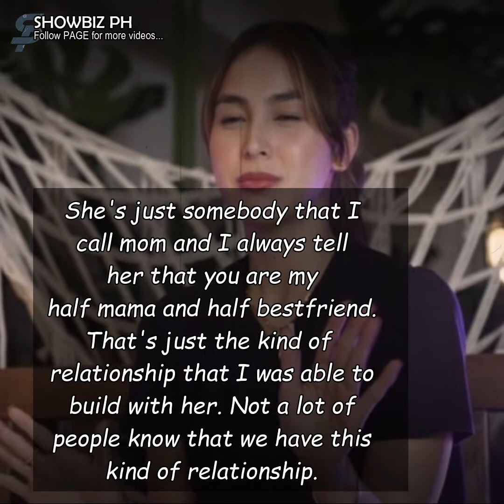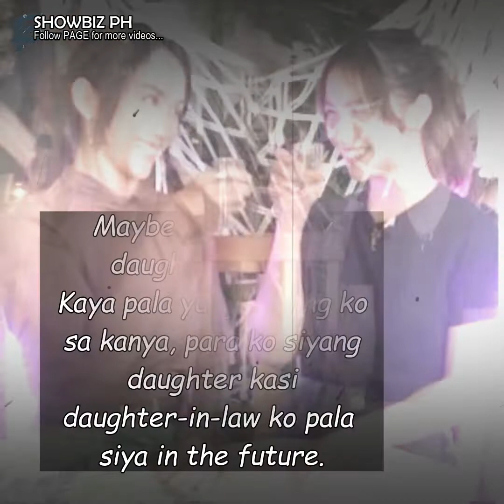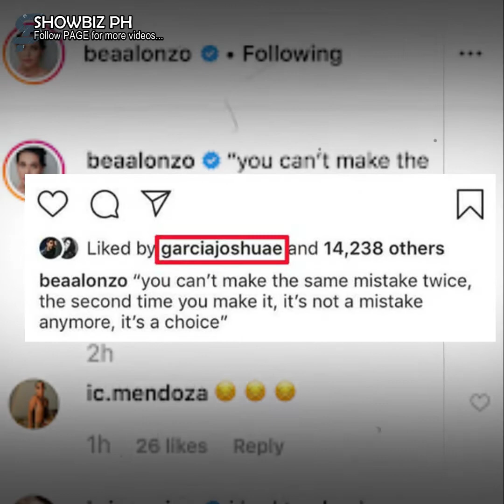JULIA BARRETTO NAGKAGUSTO SA ANAK NI INA RAYMUNDO, GERALD ANDERSON ITSAPWERA NA!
ALAMIN: Julia Barretto nagkagusto sa anak ni Ina Raymundo, Gerald Anderson itsapwera na!